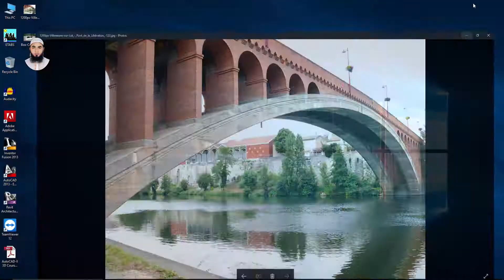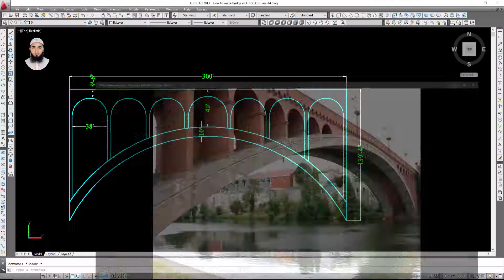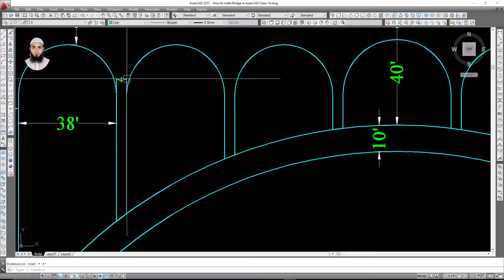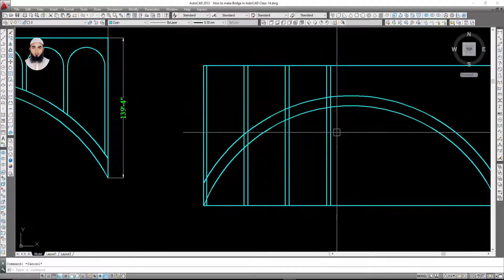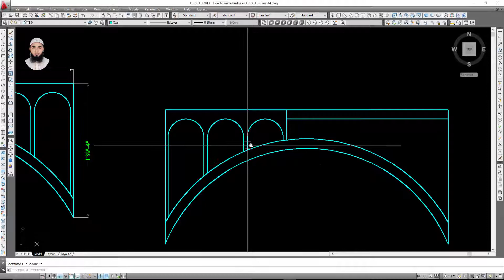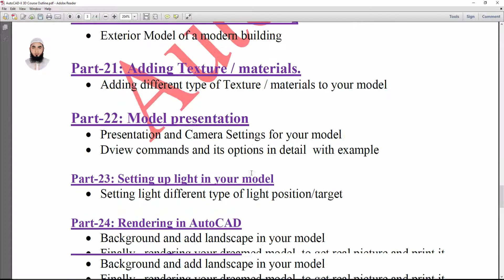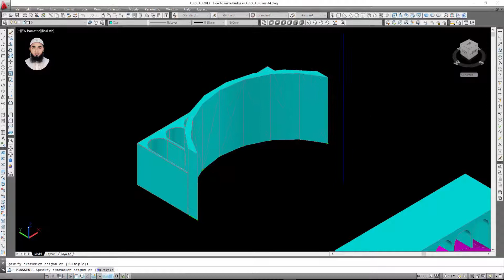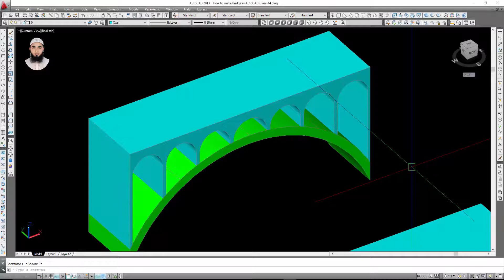AutoCAD 3D tutorial | How to make 3D bridge in AutoCAD (Part-14a)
AutoCAD 3D Bridge Tutorial in this tutorial shows step by step how to create a bridge in AutoCAD.This Autocad 3D tutorial in bangla is design for who want learn autocad 3d. In this AutoCAD 3D tutorial I explained how to work with autocad 3d in easy way. I hope that this AutoCAD 3D tutorial in bangla is most helpful for learn AutoCAD 3D. You will learn autocad 3d step by step according to course outline.

This AutoCAD 3D training course is designed for individuals who have zero experience in using AutoCAD 3D or beginners wanting to learn how to design and modeling houses or commercial buildings, Mechanical, Aeronautical, Marine. In this Professional AutoCAD 3D training Course, expert author Engr. Md. Juwel Patwary will show you how to make any kind of 3D model in AutoCAD 3D. You will learn how to use the powerful tools of AutoCAD 3D.

This AutoCAD 3D Training tutorial Course contains step by step procedures and overview techniques on how to make your 3D model in AutoCAD 3D. This AutoCAD 3D course is truly effective because it takes a "Project Based" approach to study the AutoCAD techniques in which to develop your AutoCAD skill.

By the end of the course, you will be comfortable with AutoCAD 3D modeling techniques & AutoCAD 3D House Modeling techniques using AutoCAD software. With only days of practice, you will master the AutoCAD 3D Modelling techniques effectively by studying the video training tutorials as a step by step guide.

Trainer: Md. Juwel Patwary